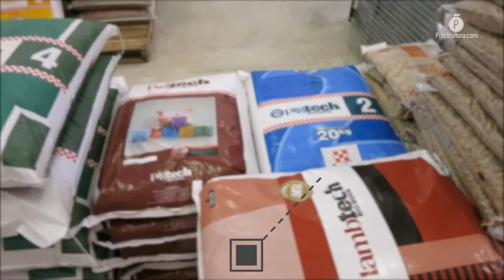60 años de Purina en México; una historia de éxito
500 distribuidores y más de 6 mil puntos de venta respaldan a la primera compañía que hizo presencia en la porcicultura en México; el éxito en el trabajo, es la cercanía con los clientes, quienes reconocen esa labor.